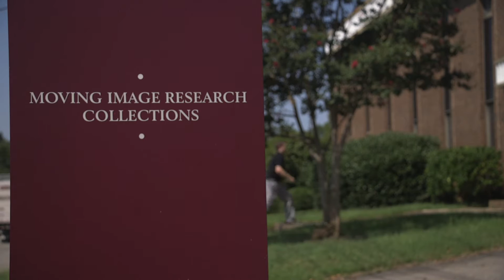U.S. Marine Corps Film Repository at UofSC Moving Image Research Collections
University of South Carolina Libraries Moving Image Research Collections is working to preserve, protect and share online nearly 10,000 reels of 20th century U.S. Marine Corps films — and we’re enlisting you to help raise money to digitize footage filmed at Parris Island, South Carolina.

Imagine being able to enjoy these historic film online….will you see friends, family members or forgotten comrades? Will you see yourself and old familiar places…and recall memories of your time as a recruit at the Depot?

Quantico has entrusted MIRC, one of the largest and most respected academic film and video repositories in the country, with saving and sharing these historic treasures with the world. But we need your help to make this project a reality.

Timing is critical. We are raising funds to save and share this historic footage that documents not only the most physically demanding recruit training in the Uniformed Services, but that showcases the critical role that Parris Island has had in shaping the security and stability of our country.

Learn more about the United States Marine Corps Film Repository and additional funding opportunities